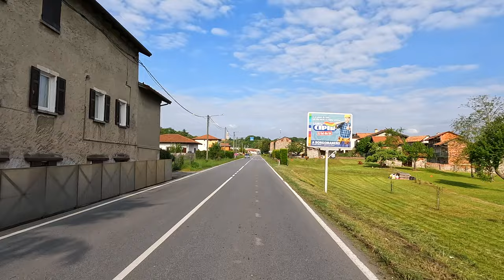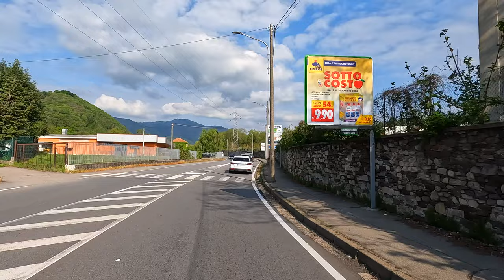Driving in Italy from Pombia to Pella with a drone video of Pella and Lake Orta at the end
Driving in Italy in the province of Novara from Pombia to Pella with a video drone of the town of Pella and Lake Orta at the end the distance is 35 km (21.7 mi) intertown road. Thank you very much everyone for watching and any comments I appreciate.

Varallo Pombia 02:52
Borgo Ticino 10:18
Comignago 17:50
Gattico-Veruno 19:24
Maggiate Inferiore 24:43
Gozzano 32:52
San Maurizio D'opaglio 40:17
Pella 46:13
Drone 48:38

القيادة في إيطاليا في مقاطعة نوفارا من بومبيا إلى بيلا باستخدام طائرة بدون طيار مصورة لمدينة بيلا وبحيرة أورتا في النهاية ، المسافة 35 كم (21.7 ميل) طريق بين المدن. شكرًا جزيلاً لكم جميعًا على المشاهدة وأي تعليقات تسعدني

Conduciendo en Italia en la provincia de Novara desde Pombia a Pella con un dron de video de la ciudad de Pella y el lago de Orta al final, la distancia es de 35 km (21,7 millas) por carretera entre ciudades. Muchas gracias a todos por ver y cualquier comentario se los agradezco.

Wenn Sie in Italien in der Provinz Novara von Pombia nach Pella fahren, mit einer Videodrohne der Stadt Pella und des Ortasees am Ende, beträgt die Entfernung zwischen den Städten 35 km (21,7 Meilen). Vielen Dank an alle fürs Zuschauen und für jeden Kommentar, den ich freue.

Guidando in Italia in provincia di Novara da Pombia a Pella con un video drone della città di Pella e del Lago d'Orta alla fine la distanza è di 35 km (21,7 mi) di strada intercomunale. Grazie mille a tutti per la visione e per tutti i commenti che apprezzo.

Dirigindo na Itália, na província de Novara, de Pombia a Pella com um drone de vídeo da cidade de Pella e do Lago Orta no final, a distância é de 35 km (21,7 mi) de estrada intermunicipal. Muito obrigado a todos por assistir e quaisquer comentários que eu aprecio.

Jadąc we Włoszech w prowincji Novara z Pombii do Pelli z dronem wideo miasta Pella i jeziora Orta na końcu odległość wynosi 35 km (21,7 mil) drogą międzymiastową. Bardzo dziękuję wszystkim za oglądanie i wszelkie komentarze, które doceniam.

Jízda v Itálii v provincii Novara z Pombie do Pelly s video dronem města Pella a jezera Orta na konci je vzdálenost 35 km (21,7 mil) meziměstské silnice. Všem moc děkuji za sledování a vážím si jakýchkoli komentářů.

İtalya'da Novara ilinde Pombia'dan Pella'ya Pella kasabasının ve Orta Gölü'nün bir video uçağı ile sürüş, sonunda mesafe 35 km (21,7 mil) şehirlerarası yol. İzleyen herkese çok teşekkür ederim ve yorumlarınız için minnettarım.

Поездка по Италии в провинции Новара из Помбии в Пеллу с видеодроном города Пелла и озера Орта в конце пути составляет 35 км (21,7 мили) междугородной дороги. Большое спасибо всем за просмотр и любые комментарии, которые я ценю.

Jazda v Taliansku v provincii Novara z Pombie do Pelly s video dronom z mesta Pella a jazera Orta na konci je vzdialenosť 35 km (21,7 míľ) medzimestskej cesty. Ďakujem veľmi pekne všetkým za sledovanie a vážim si každý komentár.

Vožnja v Italiji v provinci Novara od Pombije do Pelle z video dronom mesta Pella in jezera Orta na koncu je razdalja 35 km (21,7 milj) medmestne ceste. Najlepša hvala vsem za ogled in cenim vse komentarje.

Conduire en Italie dans la province de Novara de Pombia à Pella avec un drone vidéo de la ville de Pella et du lac d'Orta à la fin, la distance est de 35 km (21,7 mi) de route interurbaine. Merci beaucoup à tous d'avoir regardé et de tout commentaire que j'apprécie.

Vožnja u Italiji u pokrajini Novara od Pombije do Pelle s video dronom grada Pella i jezera Orta na kraju, udaljenost je 35 km (21,7 mi) međugradske ceste. Puno hvala svima na gledanju i cijenim sve komentare.

폼비아에서 펠라까지 이탈리아 노바라 지방에서 펠라 마을과 오르타 호수의 비디오 드론으로 운전하면 끝에서 마을 간 도로가 35km(21.7마일) 떨어져 있습니다. 시청해 주신 모든 분들과 감사한 의견에 감사드립니다.

पोम्बिया से पेला के नोवारा प्रांत में इटली में ड्राइविंग, अंत में पेला शहर और ओर्टा झील के एक वीडियो ड्रोन के साथ दूरी 35 किमी (21.7 मील) इंटरटाउन रोड है। देखने के लिए आप सभी का बहुत-बहुत धन्यवाद और किसी भी टिप्पणी की मैं सराहना करता हूं।

Rijdend in Italië in de provincie Novara van Pombia naar Pella met een videodrone van de stad Pella en het Ortameer aan het einde, is de afstand 35 km (21,7 mijl) interlokale weg. Heel erg bedankt iedereen voor het kijken en eventuele opmerkingen waardeer ik.

イタリアのノヴァーラ県をポンビアからペラまで、ペラの町とオルタ湖のビデオドローンを使って運転すると、距離は町間道路で 35 km (21.7 マイル) になります。ご視聴いただいた皆様、またコメントをいただきまして誠にありがとうございます。

การขับรถในอิตาลีในจังหวัดโนวาราจากปอมเบียไปยังเพลลาด้วยโดรนวิดีโอของเมืองเพลลาและทะเลสาบออร์ตาที่ปลายทางคือถนนระหว่างเมือง 35 กม. (21.7 ไมล์) ขอบคุณทุกคนมากที่รับชมและแสดงความคิดเห็นใด ๆ ที่ฉันขอบคุณ